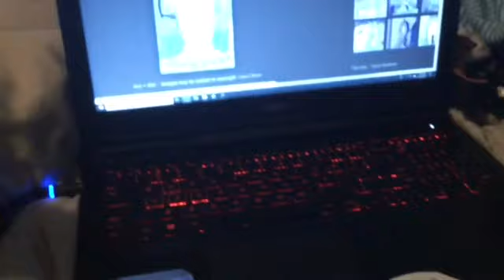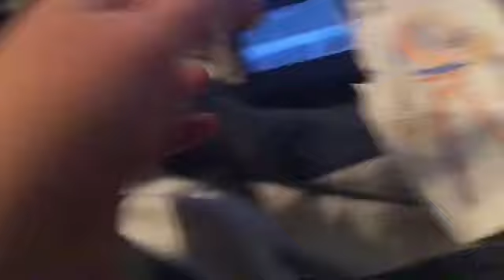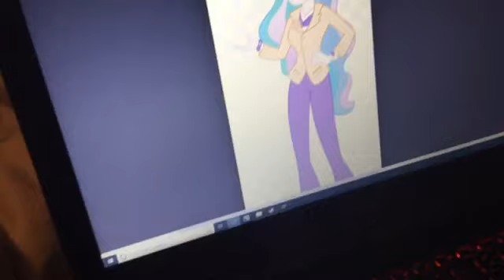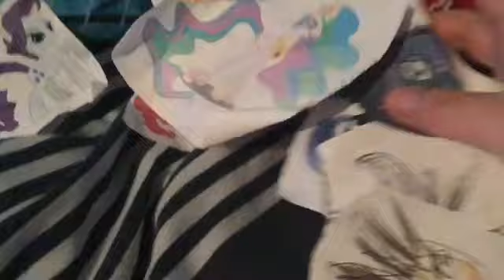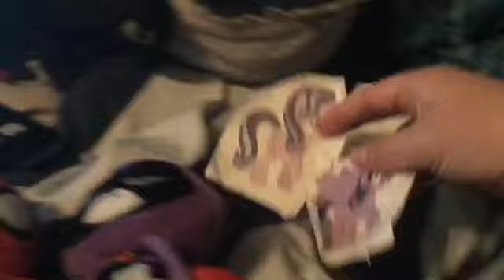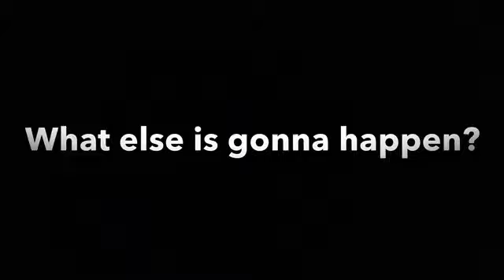Plush Toys Season 6 Episode 3 ✨